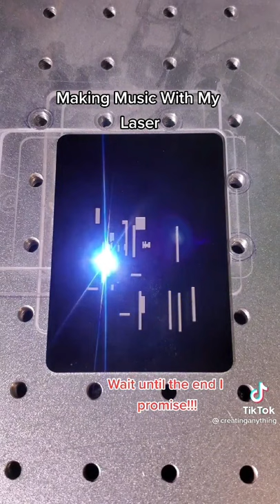Rick Roll Song But with a Lazer